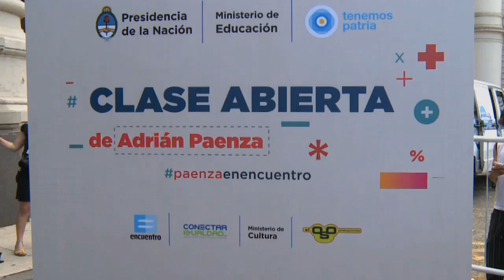Adrian Paenza dió una clase abierta frente al Ministerio de Educación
El ministerio de Educación organizó una clase abierta magistral de matemática con Adrián Paenza a docentes y a más de 500 alumnos de diferentes escuelas de CABA y GBA.

Los alumnos contaron sus experiencias en relación al uso de las netbooks, las ventajas de los nuevos recursos tecnológicos en el aula y las novedades en la utilización de nuevos mapas satelitales.

En el marco de esta actividad se dió homenaje a Adrián Paenza tras haber sido distinguido con el Premio Leelavati de la Unión Matemática Internacional. En agosto de este año, el matemático y periodista argentino recibió esta distinción por su tarea de divulgación de esa ciencia exacta en libros, columnas en diarios y como conductor de series como Alterados por Pi, producida por canal Encuentro.

Como cierre del evento, se realizó un espectáculo del Combinado Argentino de Danza, grupo de jóvenes bailarines y bailarinas que mezcla el hip hop, el malambo y la danza contemporánea.